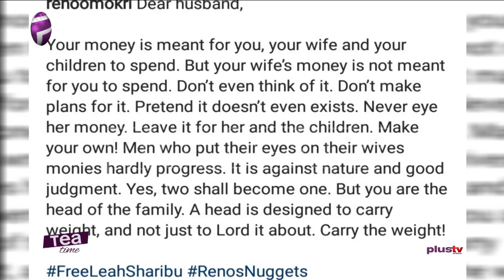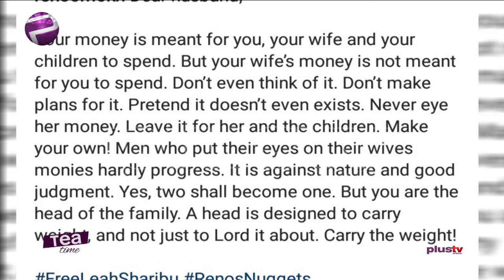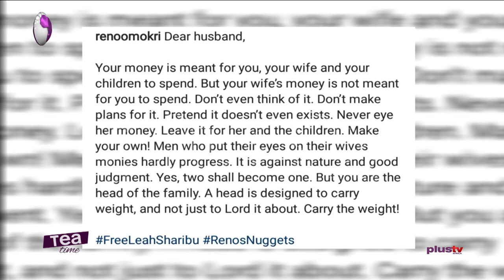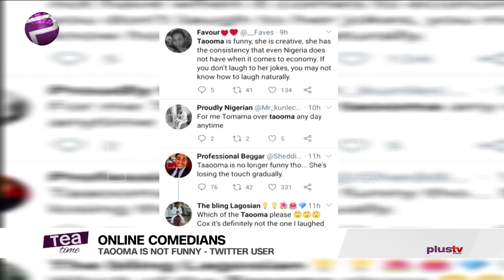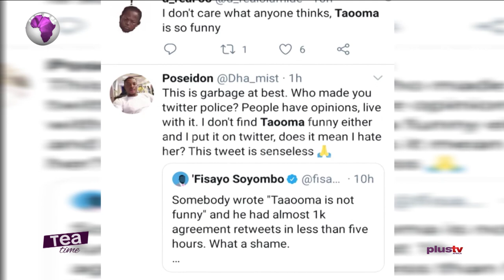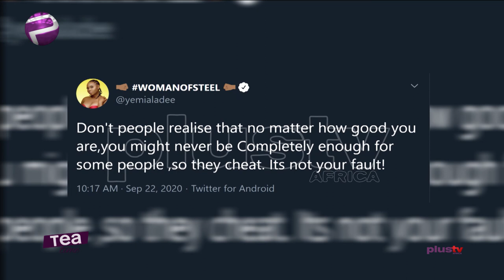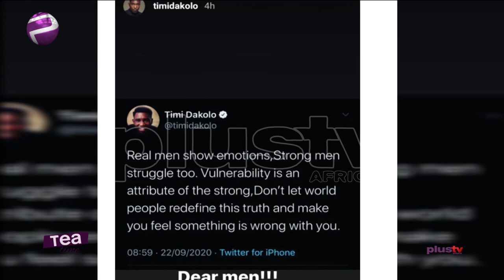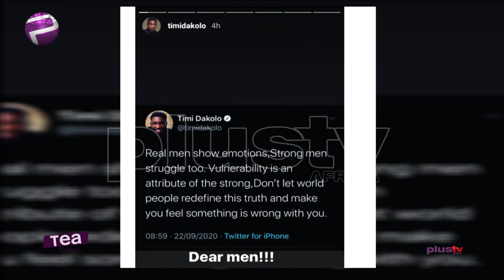Taooma Is Not Funny | Yemi Alade On Cheating | Never Eye Your Wife’s Money | Reno Omokri